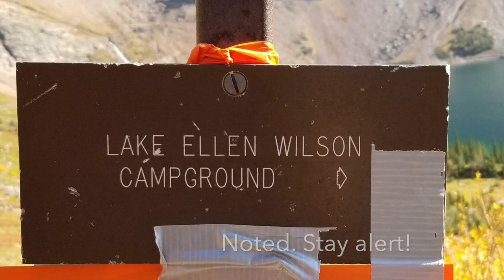Gunsight Pass - Glacier National Park October 3rd, 2020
One of the longer day hikes in the park, this point-to-point hike clocks in at just over 20 miles. There is the option to backcountry camp along the trail, at Gunsight Lake, Lake Ellen Wilson, or Sperry Campground, or if you're really lucky end with an overnight at Sperry Chalet. but all of those things require hard-to-get reservations or permits, so many tackle this impressive hike in one day.

Most hikers will start as we did from Jackson Glacier Overlook, ending on the Sperry Trail at Lake McDonald Lodge. Transportation is the biggest challenge, and getting either a shuttle or a ride up to Jackson is the best option to avoid having to drive all the way back up to the overlook at the end of a long day. Shuttles are seasonal, so that was not an option for us, and with a group of ten people, neither was hitchhiking. Do so at your own discretion.

We hiked this very late in the season, and checked with Park Rangers prior to attempting as there had been some snow in the mountains so we wanted to ensure safe passage. These narrow trails would not be fun with snow! The trail was clear, however there are two swinging bridges to cross, and one had already been removed for the season. So if you do this one early or late in the year, it's a good idea to get a trail report before you go. There are some places to get water along the trail, so a filter is a great option to avoid carrying a lot of water. Moose frequent the area before Gunsight Lake, and Griz are often seen on the higher slopes, so make noise and stay alert. We were very fortunate and caught a quick glimpse of a wolverine high on the trail, but he didn't stick around long enough for pictures!